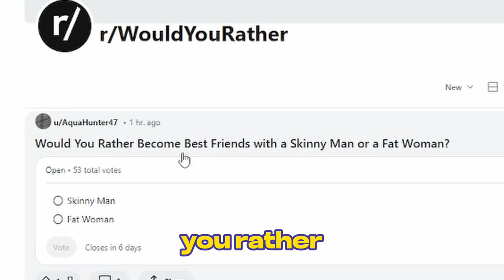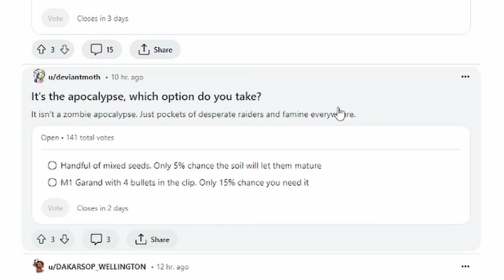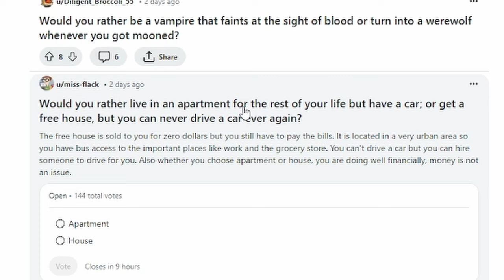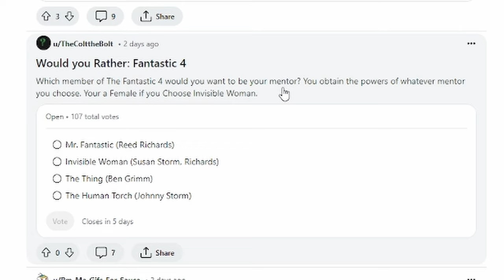FAT Woman OR SKINNY Man???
☝️VLOGS: @Anzhelo
🎮VODs: @AnzheloVods